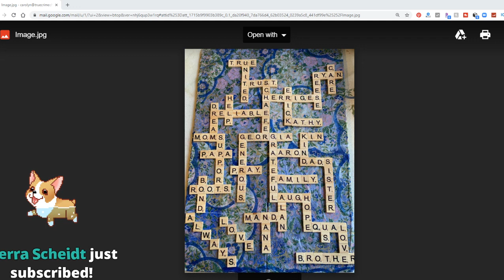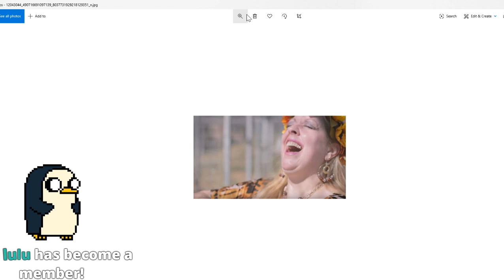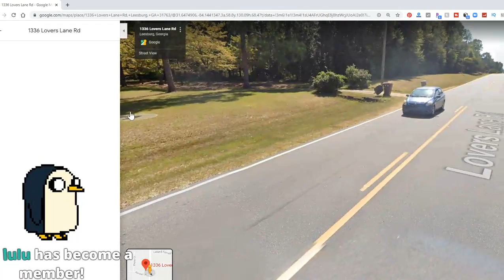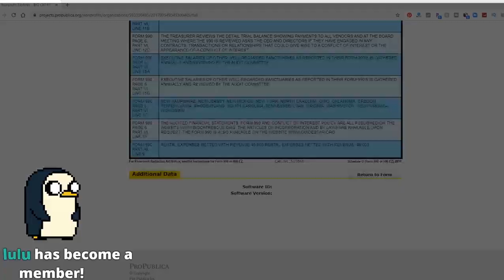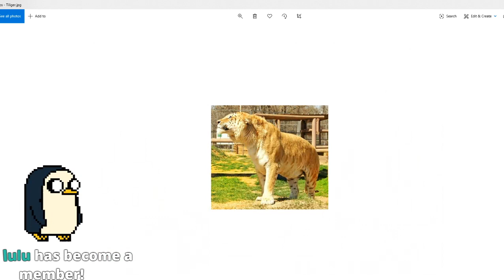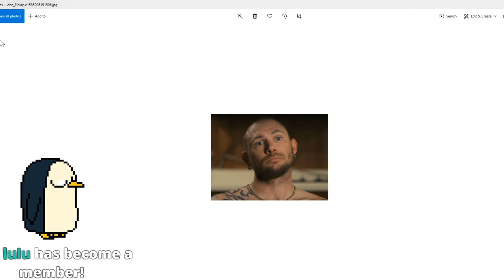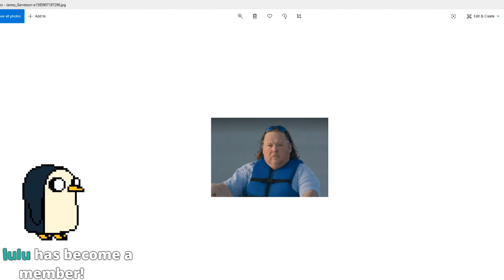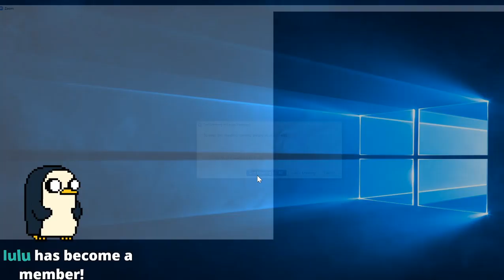Britney Ujlaky Hearing Testimony - Carole Baskin's Lies - Joe Exotic Trial Testimony Read Through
In the first part of this video we go over the testimony in the 2 day hearing about Britney Ujlaky's murder. After that we look at some of Carole Baskin's non profits and even a foreign corporation she has registered to her address. After that we start a read through of Joe Exotic's testimony when he took the stand in his trial. Feel free to discuss in the comments but please be respectful.

The first 9 Chapter of "The Killer Across The Table" are dedicated to the Joan D'Alessandro Case - Link to book in multiple formats